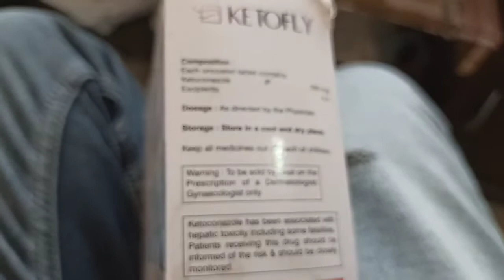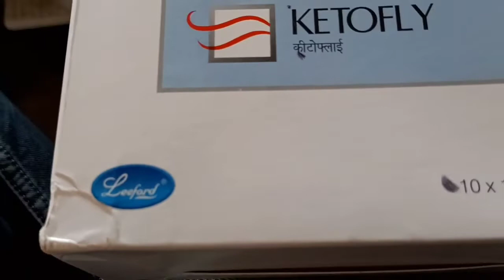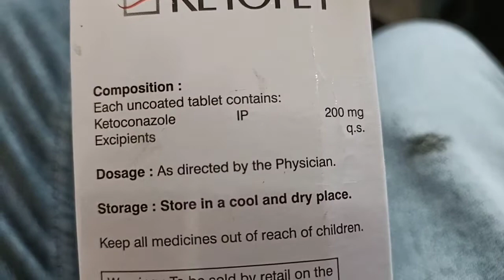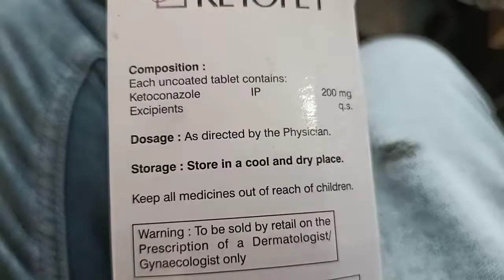Ketoconazole tablets ip 200 mg |Ketoconazole tablet Ketocip tablet